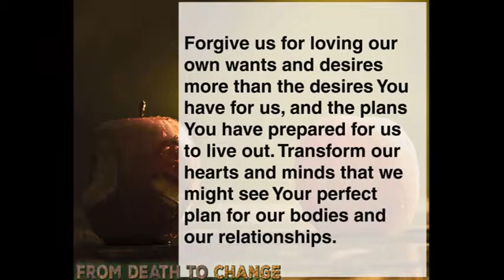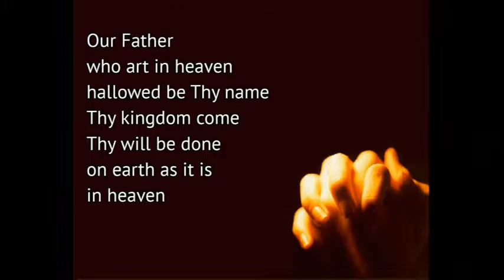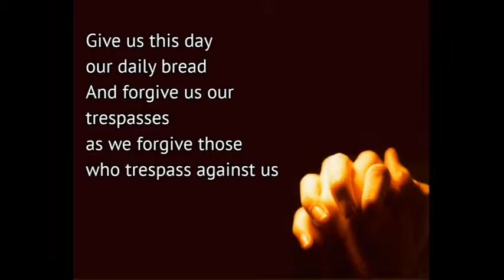From Death to Change: Death to Lust - 6:30pm Lenten Worship 3/9/16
Pastor Eric Trickey challenges us through his exploration of "Death to Lust", the second to last installment of our "From Death to Change" Midweek Lenten Worship series.  We learn the difference between how the world views intimacy and relationships and how God views them.  Additionally, he explains meaning of covenant relationships and what God intends within a marital relationship.